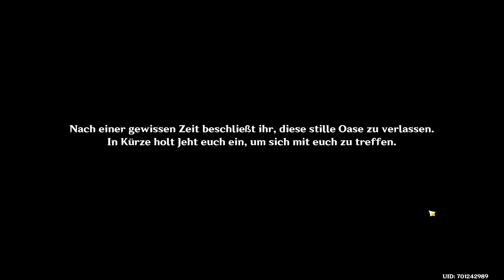Genshin Impact 🎮 460 Goldenes Zeitalter